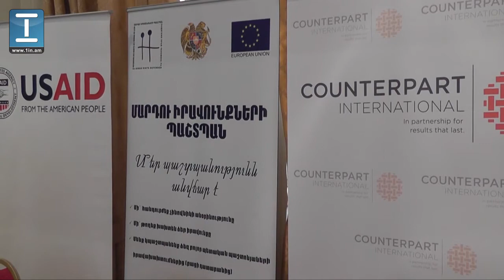Արձագանքներ ՄԻՊ-ի տարեկան զեկույցի վերաբերյալ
ՄԻՊ գրասենյակն ընտրությունների օրը գործի կդնի արագ արձագանքման խումբ. Կ. Անդրեասյան

Դատավորների համար կարգապահական նորմերի սահմանման անհրաժեշտության՝ ՄԻՊ-ի բազմաթիվ բարձրաձայնումները և արդարադատության նախարարության համապատասխան մերժումը իմ՝ 2011-ի ամենամեծ հիասթափությունն էր: Մարդու իրավունքների պաշտպանի 2011 թվականի տարեկան զեկույցի ներկայացման ժամանակ այսօր այս մասին ասաց ինքը՝ ՄԻՊ Կարեն Անդրեասյանը: